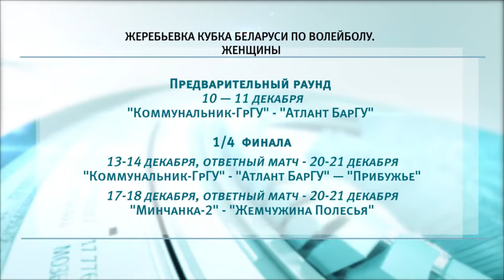Спортивное обозрение 09.10.2019